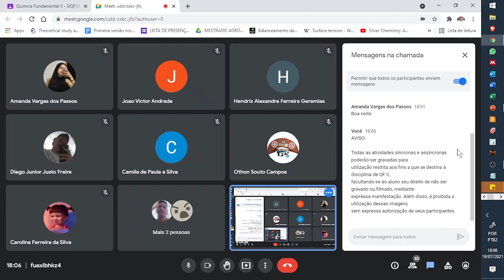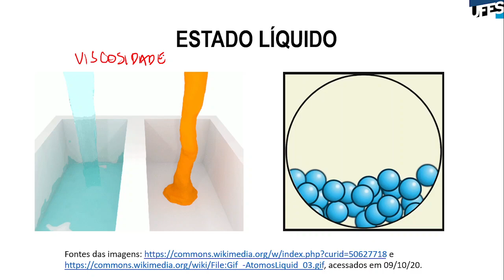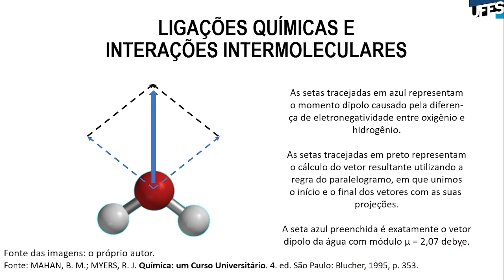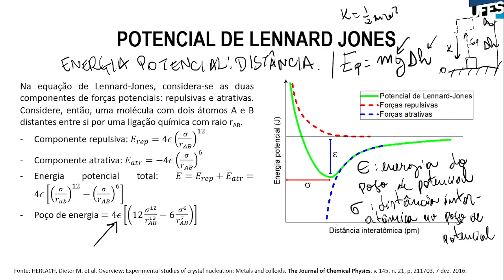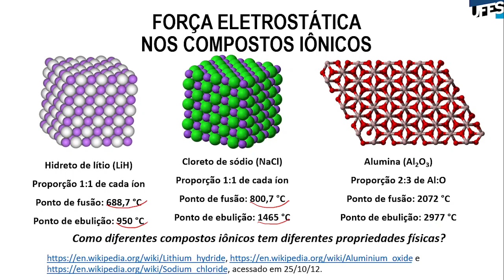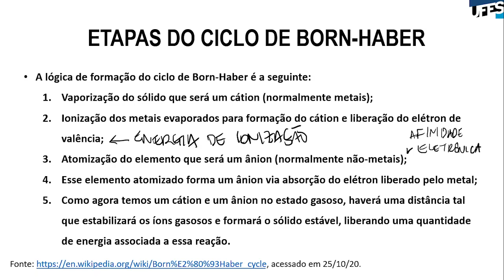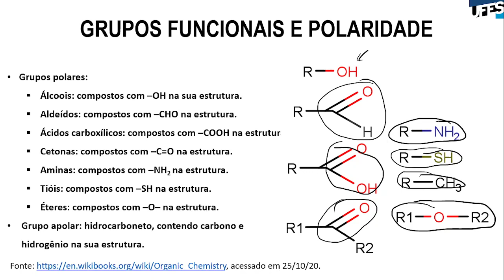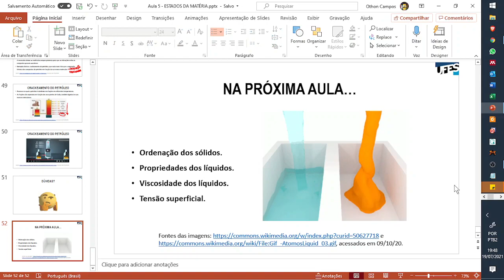Aula 05 - Os estados da matéria/O estado sólido